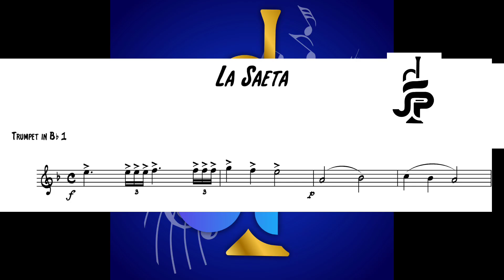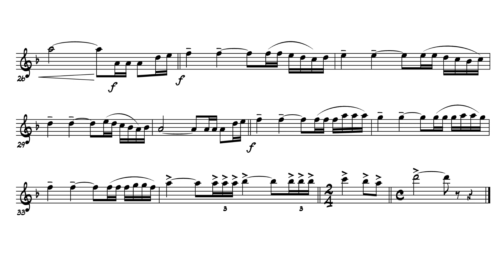LA SAETA - PARTITURA TROMPETA 🎺